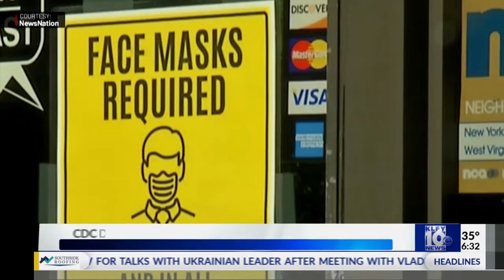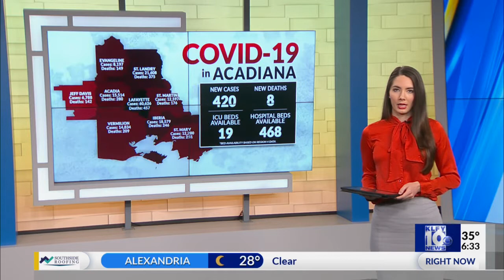Passe Partout Morning Show (KLFY News 10) 6:30 am - 2/9/22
A block of newscast